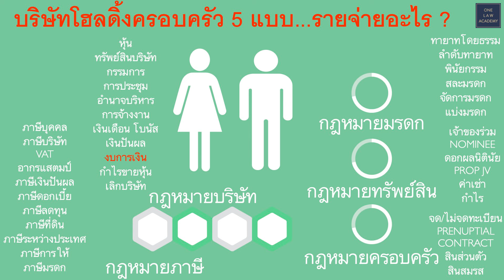"บริษัทโฮลดิ้ง" รายจ่ายอะไร ?Holding Co: Expense ? ONE Law Talk EP168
"บริษัทโฮลดิ้ง" รายจ่ายอะไร ?
Holding Co: Expense ?